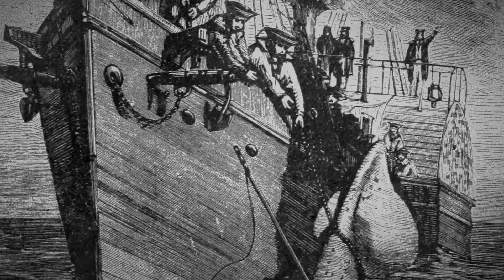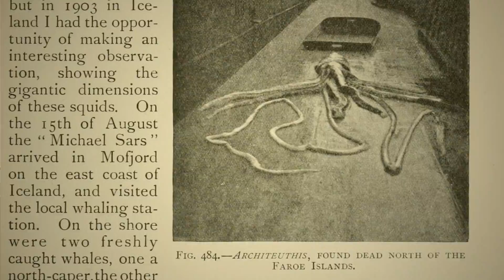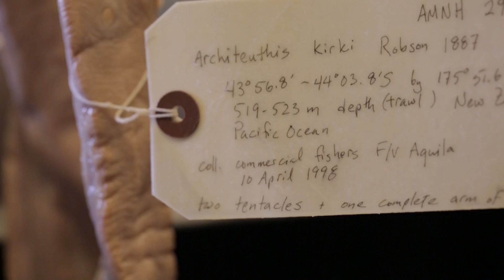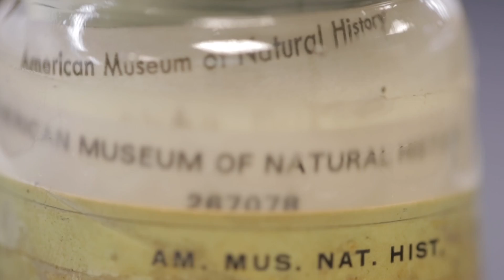Voyage of the Giant Squid - Shelf Life #8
Getting a giant squid from New Zealand to New York is no easy feat. Curator Neil Landman tells the tale of a sizable specimen’s journey to the collections at the American Museum of Natural History.

For more about other amazing animals that inspired mythological creatures, head over to the episode

Shelf Life is a collection for curious minds—opening doors, pulling out drawers, and taking the lids off some of the incredible, rarely seen items in the American Museum of Natural History. Over 12 episodes, Shelf Life will explore topics like specimen preparation, learn why variety is vital, and meet some of the people who work in the Museum collections.